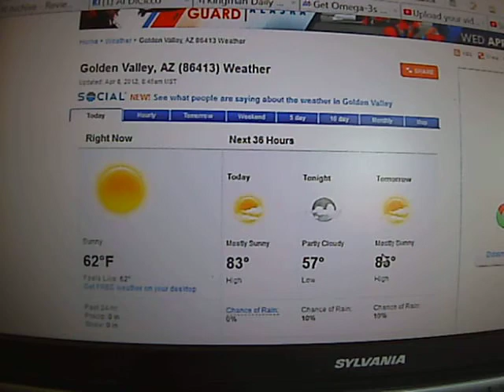Massive Attack Easter Sunday 4-8-2012 noon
Northwest Arizona